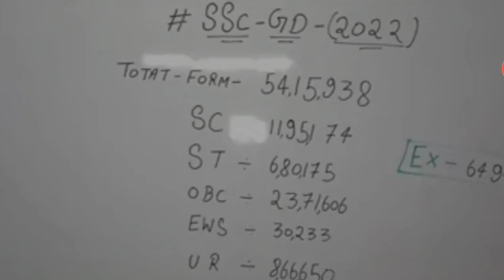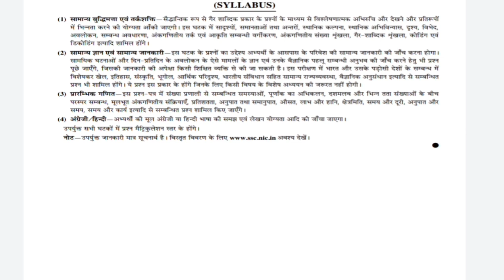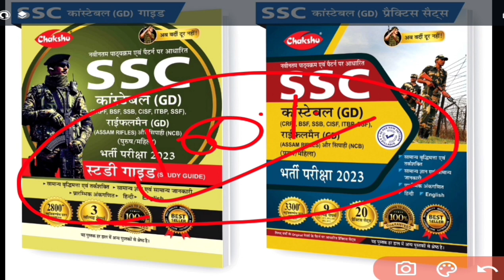SSC GD constable total number of forms applied details / SSC GD constable form Date extended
AMAZON
SSC GD CONSTABLE GUIDE 2022
SSC GD CONSTABLE PRACTISE SETS 2022

post preference for ssc gd 2022
how to choose post preference in ssc gd
post preference ssc gd
how to check post preference in ssc gd
how to change post preference in ssc gd

Ssc gd vacancy 2022, ssc gd upcoming vacancy, ssc gd new vacancy latest update, ssc gd new update, ssc gd notification 2022, ssc gd new update today, ssc gd age limit, ssc gd height, ssc gd exam pattern, ssc gd online classes, ssc gd previous year paper